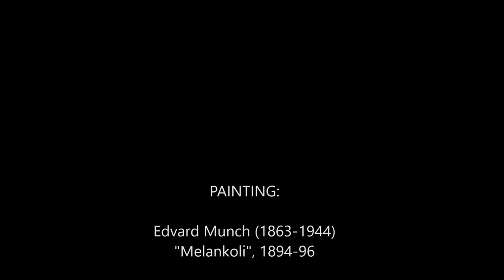Leo Brouwer - An Idea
Leo Brouwer (1939)
"An Idea"

LIVE RECORDING - July 2017 - Zoom H4n
Chiesa San Carlo, Nuoro (NU) - ITALY

Cristiano Porqueddu
Guitar